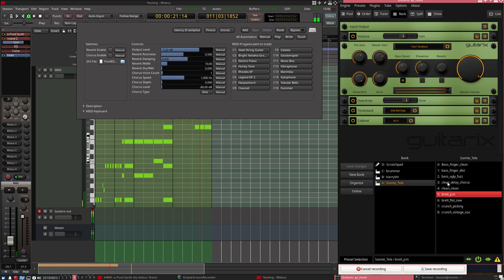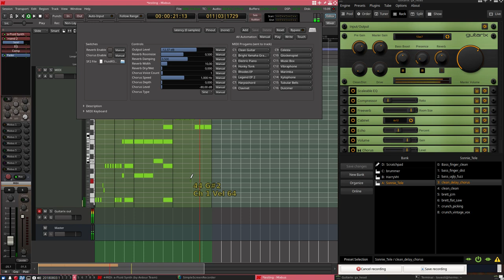Testing guitar soundfont + guitarix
As a reply to discussion 'Guitar Virtual Instrument for Linux ?' on linuxmusicians.com

GM sounfont coming with ubuntu played thru guitarix. Used on stock presets for guitarix. This was just testing, levels go over, etc.

Used software: Harrison Mixbus + Guitarix. Recorded with simplescreenrecorder